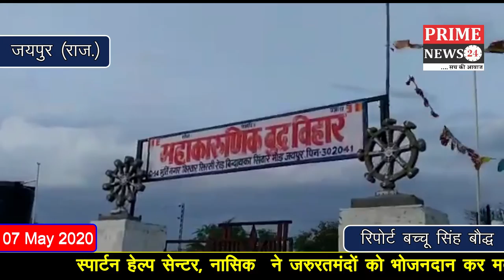स्पार्टन हेल्प सेन्टर,ने जरुरतमंदों को भोजनदान कर रहे नरेन्द्र बौद्ध को दिया सेवारत्न पुरस्कार